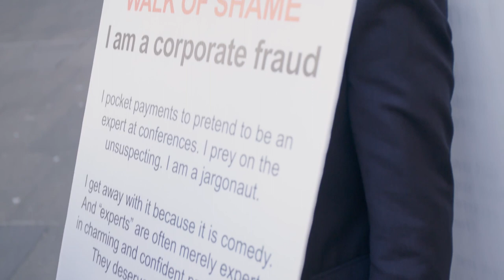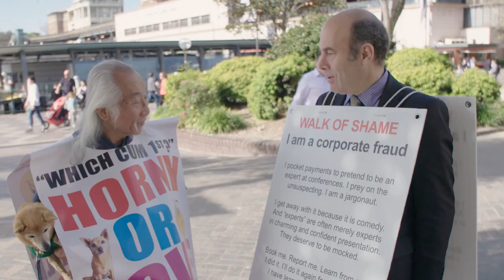Rodney Marks as Language Sandwich & Danny Lim as Hot Dog Stand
go for a walk around Sydney.